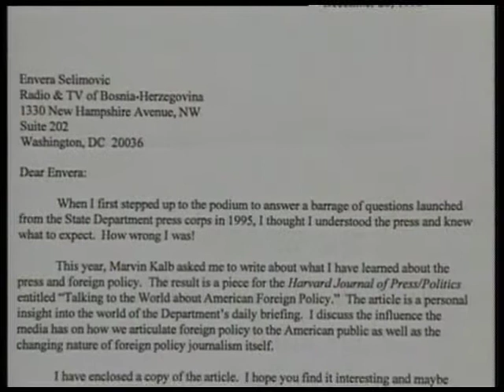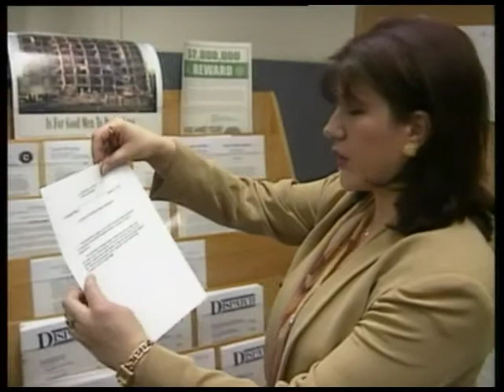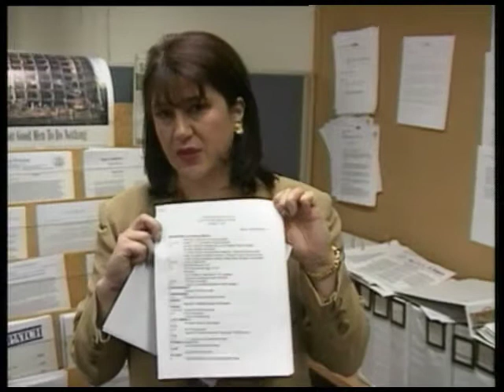Envera Selimovic - Bijela Kuca